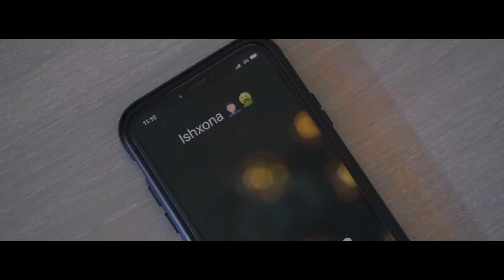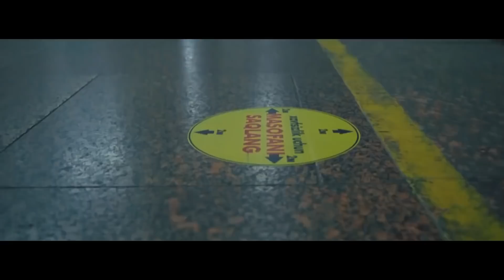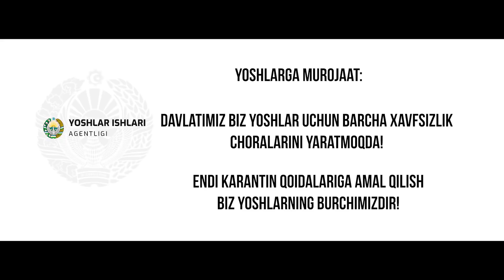Karantin yumshatildi, endi nima bo'ladi?